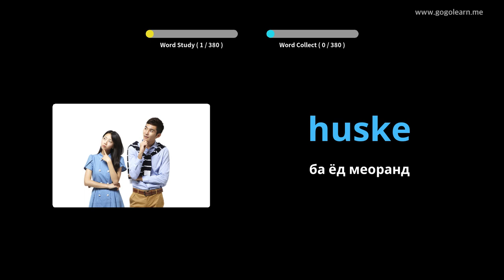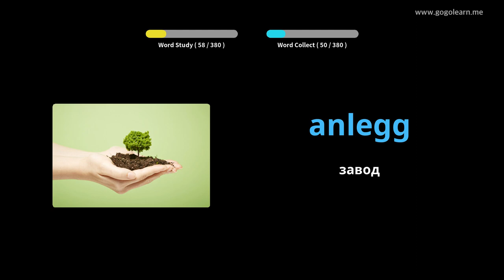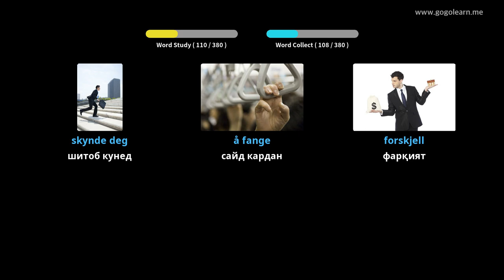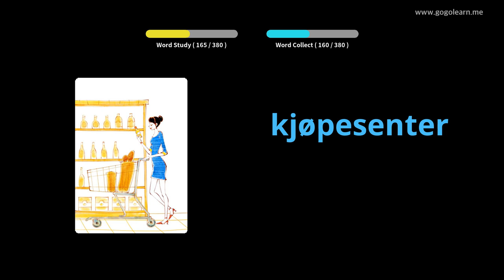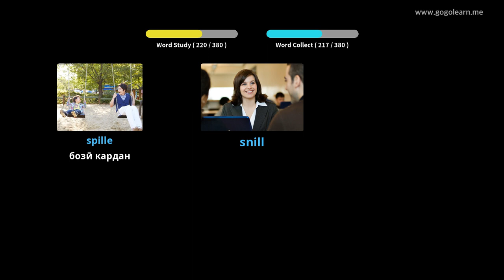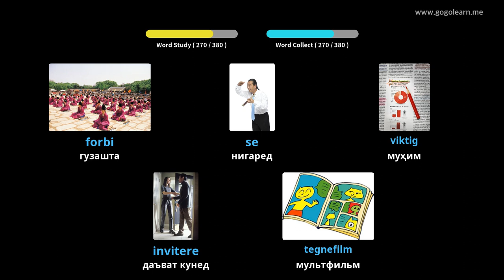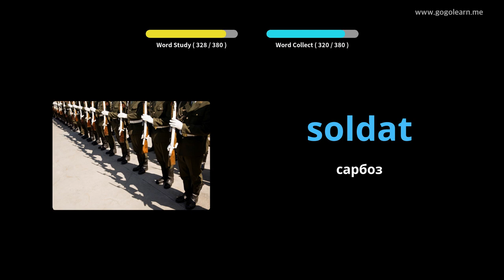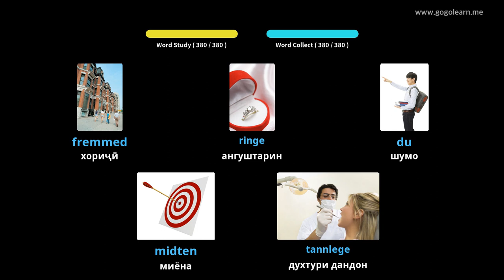Мактаби миёнаи вокалии Норвегия 1 | Golearn